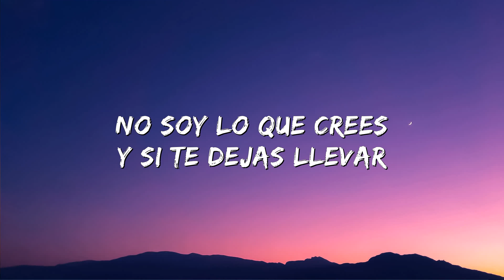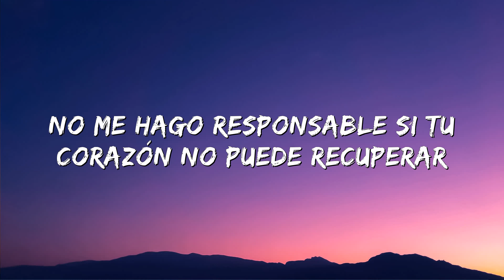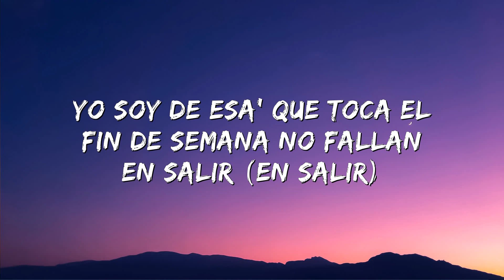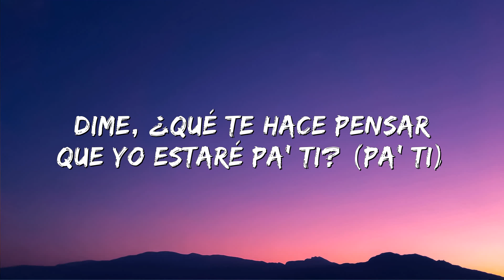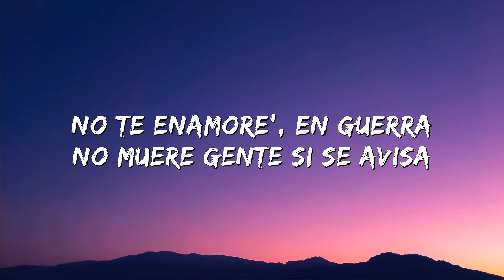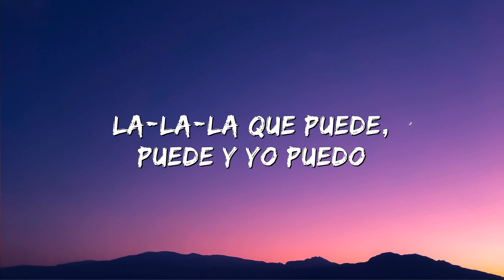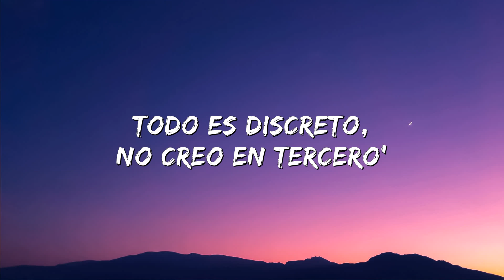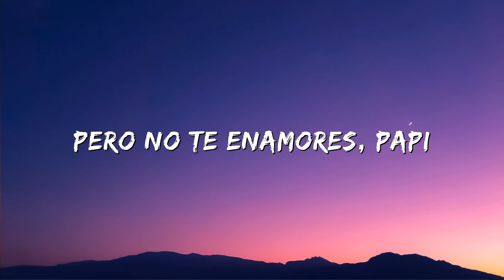Paloma Mami - No Te Enamores (Letra)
(Letra/Lyrics):
No soy lo que crees, y si te dejas llevar
No me hago responsable si tu corazón no puede recuperar
Tú ere' el bien, yo soy el mal
Y no suelo acostumbrar
Nunca me enseñaron a amar
Tu corazón puedo partir
Yo soy de esa' que toca el fin de semana no fallan en salir (En salir)
La que te pichea si te acercas a mí
Dime, ¿qué te hace pensar que yo estaré pa' ti? (Pa' ti)
Dime si son mis cadera' que te ilusionan
Porque yo sé que no perdonan
Salvaje como amazona
No existe quien me doma (Me doma)
Mi cuerpo es un arte
Nadie lo toca, soy como la Mona Lisa
Yo le permito, se muere por tocar de prisa
Sólo gana quien mi piel eriza
No te enamore', en guerra no muere gente si se avisa
Hago que pequen con mi cadera y sonrisa
Sin querer le hago que gaste los fondos de la Visa
La-La-La que puede, puede, y yo puedo
Baby, si me entrego, aprovéchalo
Todo es discreto, no creo en tercero'
En este caso no eres tú, soy yo
Feel like english-spanish, mami, your life
Pero no te enamores, papi (Papi)
Paloma Mami (-ma Mami)
Hear This Music (Music)
Rimas de Balcón (de Balcón)
Dímelo Jowny (Dímelo Jowny)
DJ Luian (DJ Luian)
Mambo-Mambo Kingz (Mambo-Mambo Kingz)